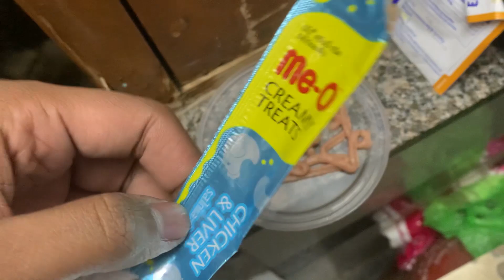Doremon ne car mein kardi potty | Mummy ko aaya gussa | car mein gumane leke gye the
Hi guys , In this video our doremon did potty in car and mummy was angry
we go for ride in car with doremon then this happen

krrishi rathore